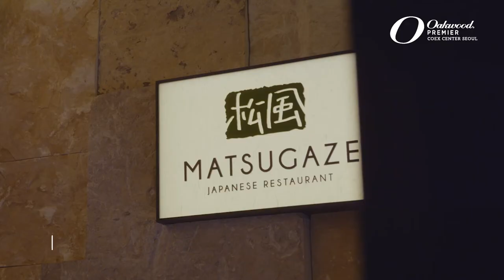Oakwood Premier Coex Center Seoul